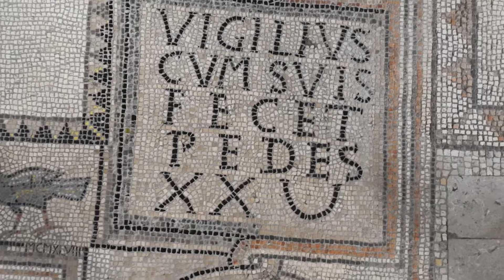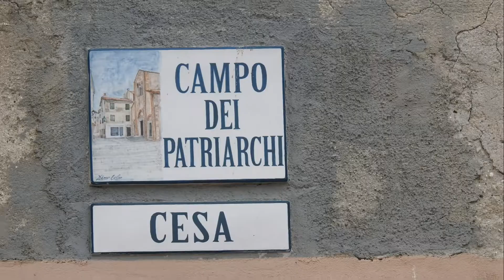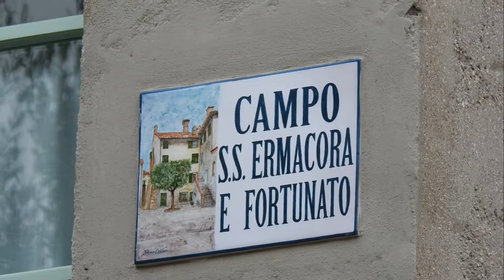2 passi x grado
Piccola passeggiata pre natalizia per la città di Grado.